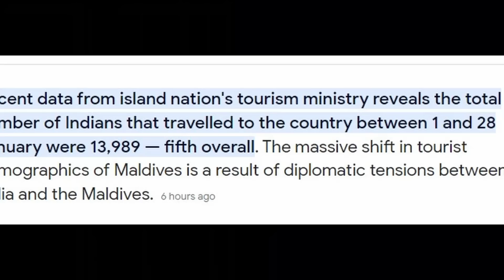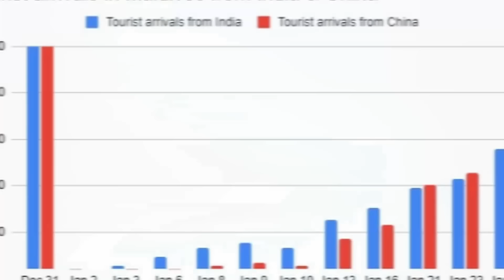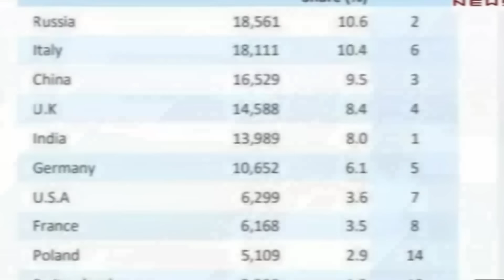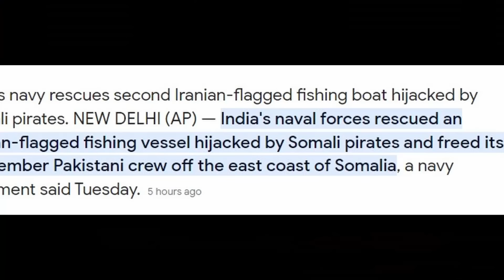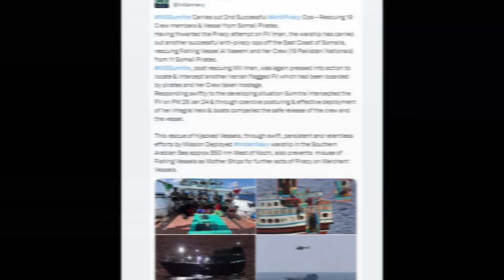ஒவ்வொரு அடியும் இடி போல இறக்கிய இந்தியா; திடீர் திருப்பம்- ருத்ர தாண்டவம் India | Tamil | Mic Mohan